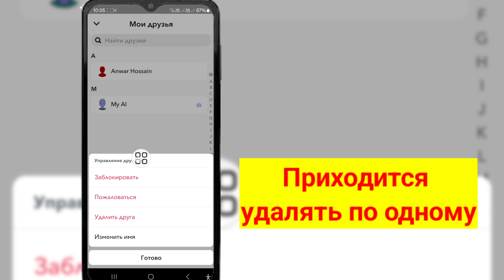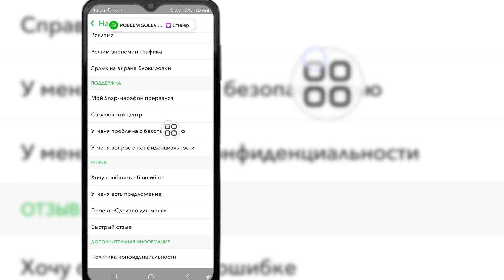Как удалить несколько друзей и сообщений в Snapchat одним щелчком мыши Как удалить друзей в Snapchat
Я собираюсь показать вам, как удалить несколько Snapchat и друзей.  Это очень простой и легкий метод.  посмотрите это видео и узнайте, как удалить сообщения Snapchat и друзей (iPhone и Android)

 Как удалить несколько Snapchat и друзей 2024